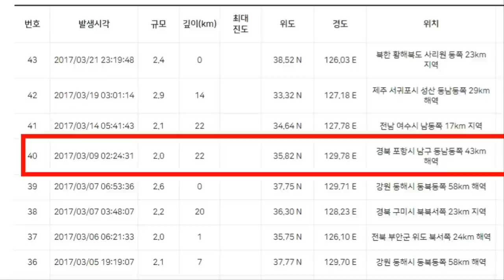[속보] "일본 화산 이틀동안 14번 연속 폭발" 후지산 폭발 임박했나 산사태,도로까지 잠겨 피난경보 발령